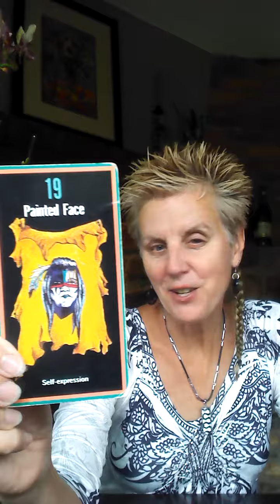Sacred Path Card reading